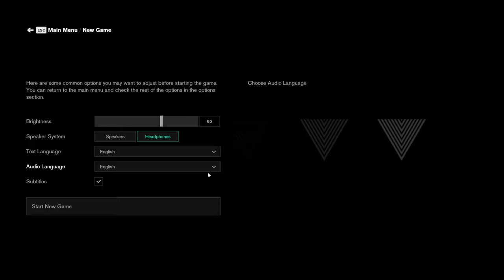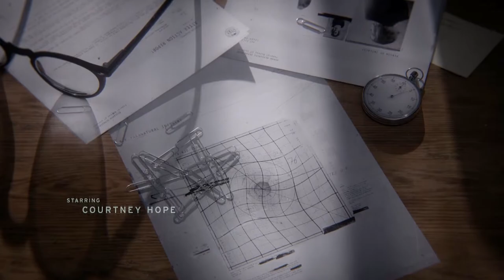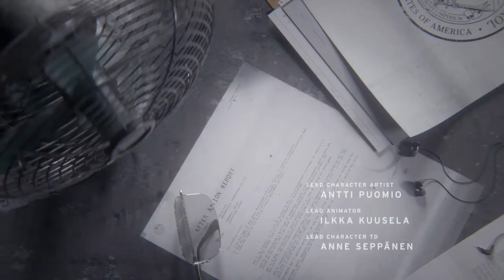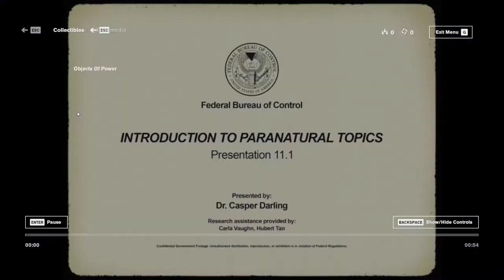Let's Play Control Part 01 - Director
Welcome to my playthrough of Control, a game where you are Director of an agency invaded by aliens, or something.  In this episode we find ourselves in a building belonging to the Federal Bureau of Control, having been drawn there for reasons we don't understand yet.  So, we begin exploring and soon find ourselves appointed Director of the agency.